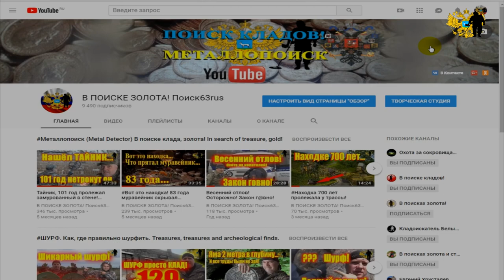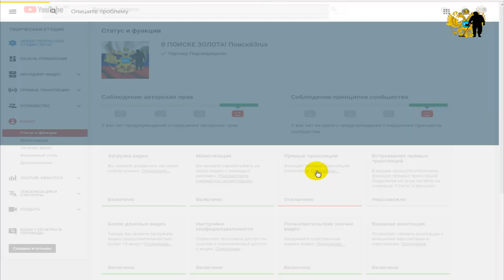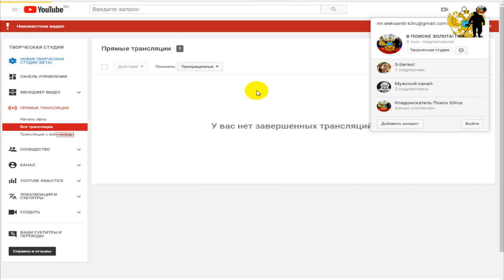Стримов не будет, забанили на 90 дней!